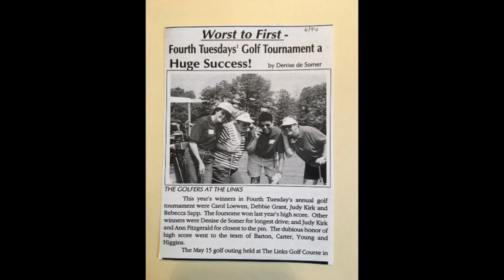Jean Higgins Hallelujah